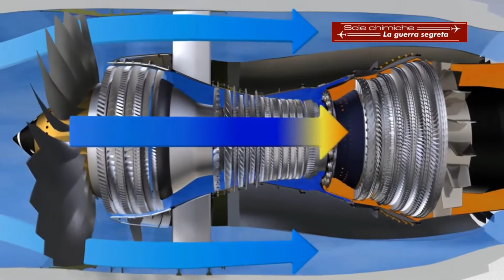DOC Promo V: i Turbofan Highbypass non possono produrre scie di condensazione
TANKER ENEMY HA REALIZZATO IL PRIMO DOCUMENTARIO PROFESSIONALE ITALIANO SUL TEMA DELLA GEOINGEGNERIA CLANDESTINA ALIAS "SCIE CHIMICHE". 61 MINUTI IN FULL HD.